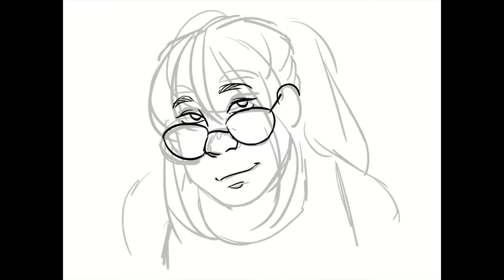Flirty Girl Speed Paint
a friend made me upload this

song: anything can happen cover by Current Joys